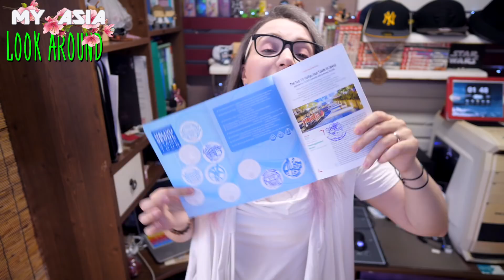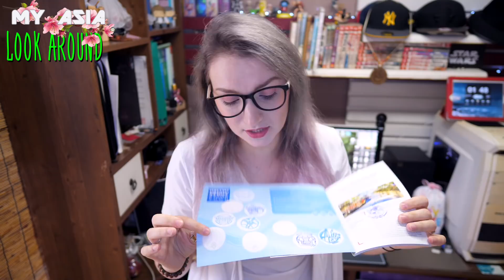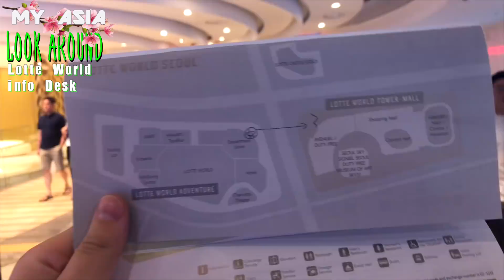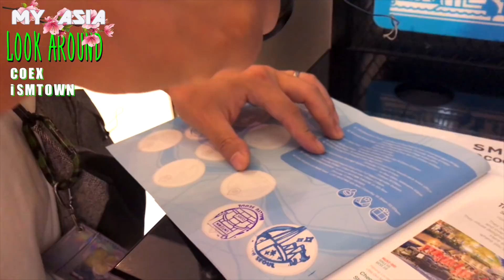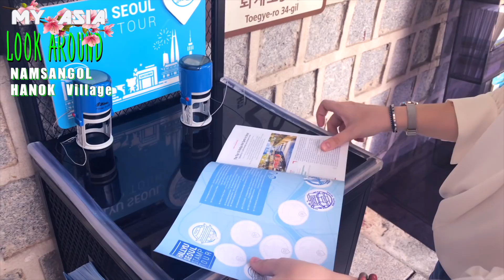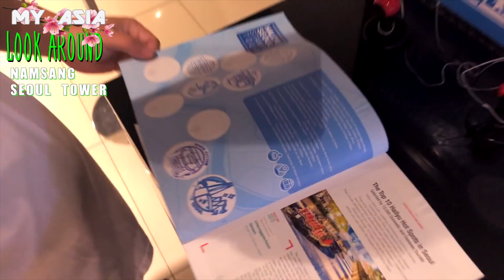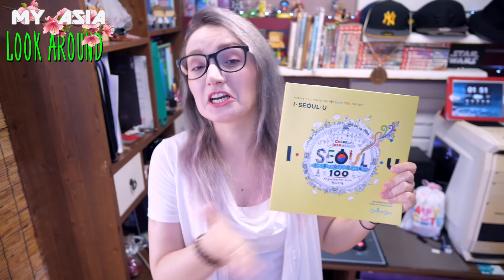ГДЕ В СЕУЛЕ ПОЛУЧИТЬ ХАЛЯВНЫЕ ПОДАРКИ?!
Не все знают, а может и не все просто пробовали)))